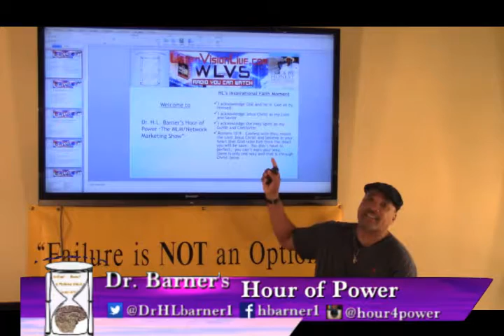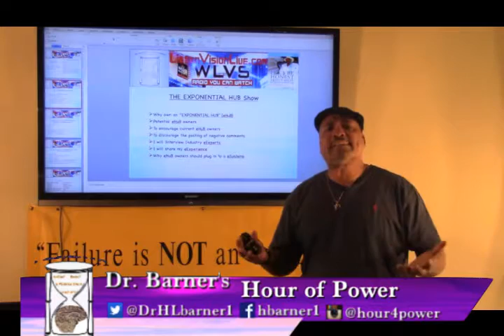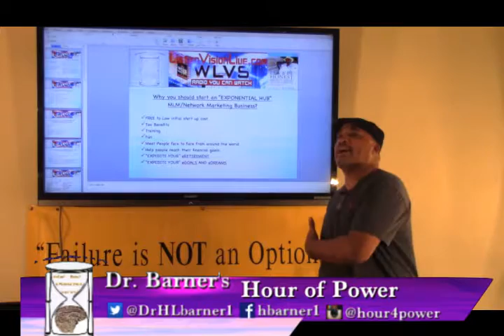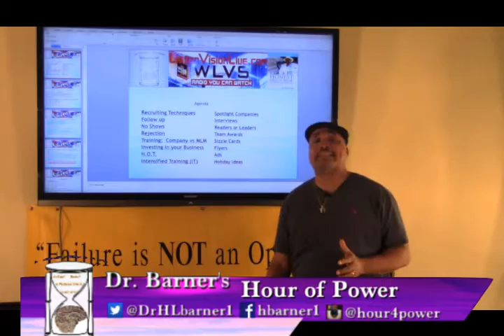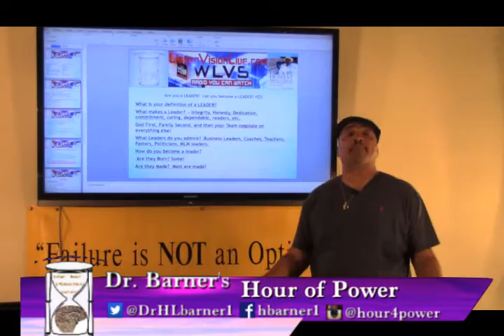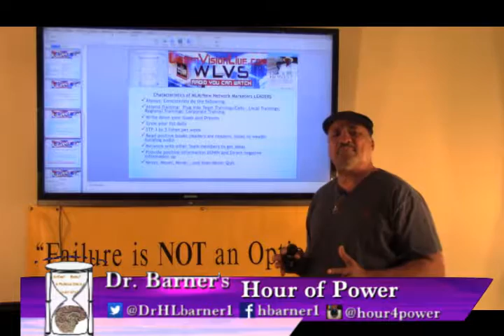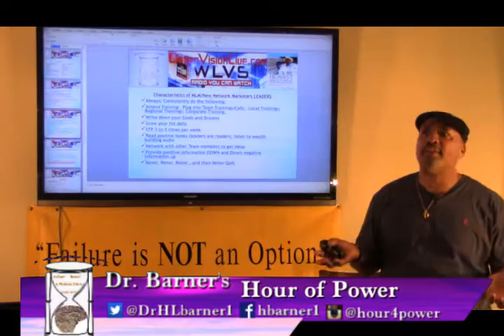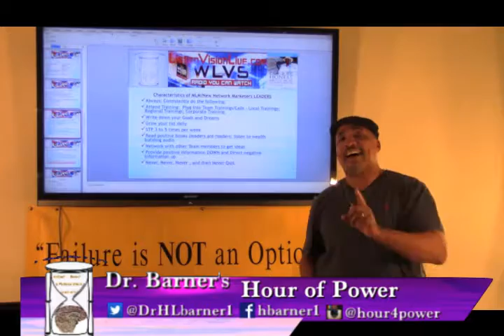Hour of Power 11:23:16